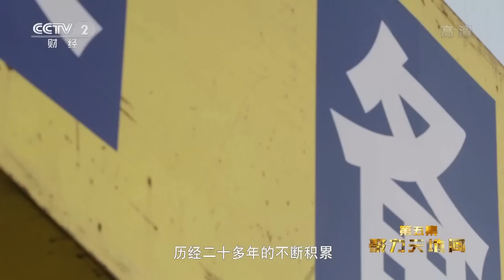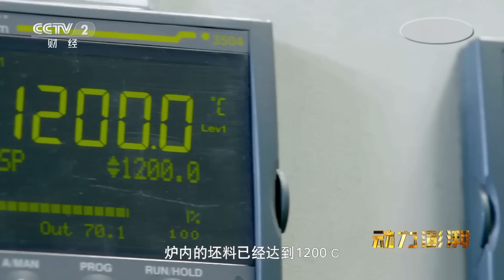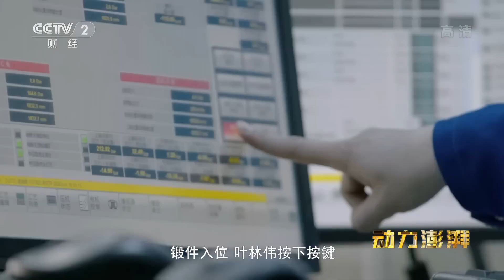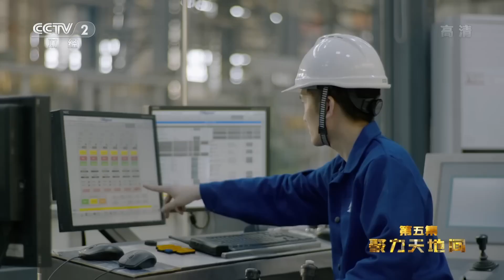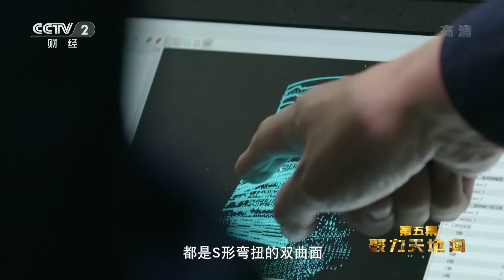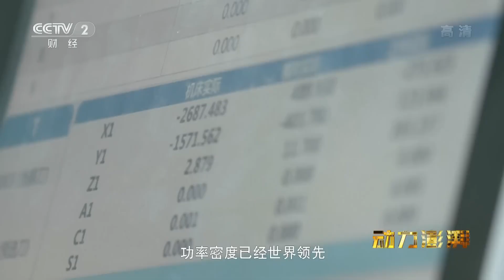60台油泵驱使着300吨液压油在10公里长的管路里流动 推动5个直径1.8米的巨大液压油缸进行压制《动力澎湃》EP05【CCTV纪录】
■□节目简介■□
《动力澎湃》整部纪录片为观众呈现工业制造迷人的场景，见证创新一线激动人心的时刻与饱含激情的人物，立体展现高质量发展背景下中国制造的创新实践，如何为中国和世界经济注入源源不断的发展动力和创新活力。